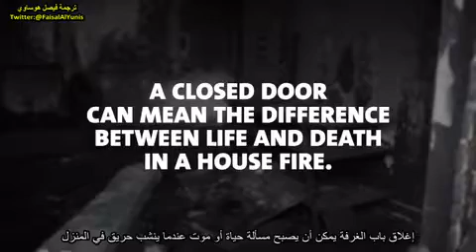Do you keep you door open